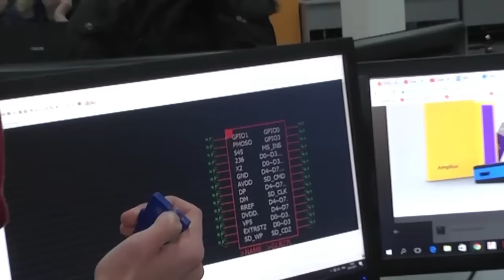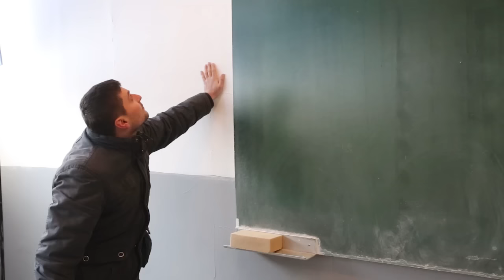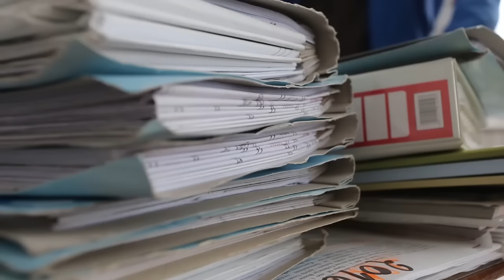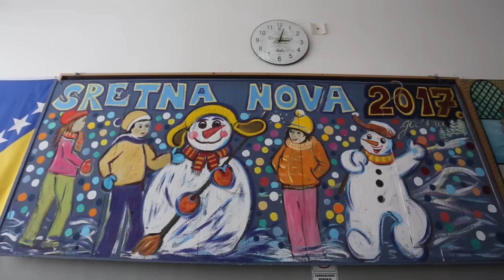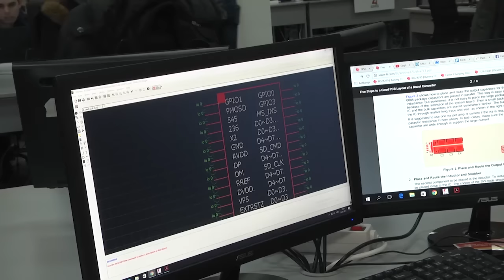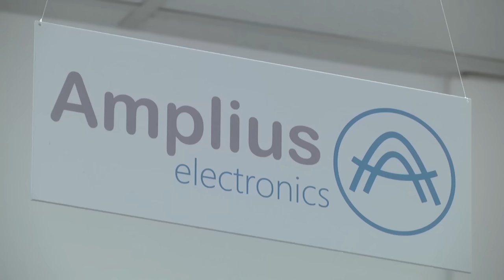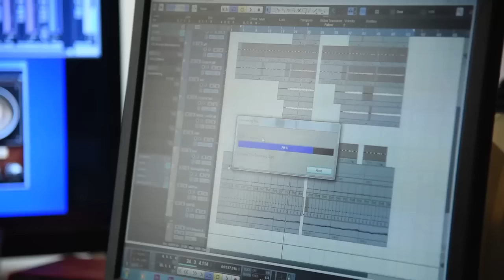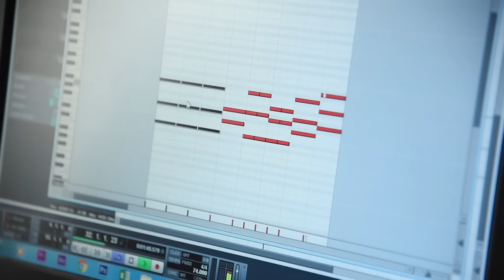Od horor škole do popa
U 1070. emisiji magazina TV Liberty donosimo priče o teškoj bh. stvarnosti – o siromaštvu, neimaštini i nezaposlenosti. Međutim, ima i pozitivnih primjera.